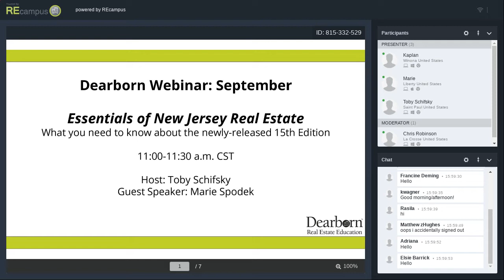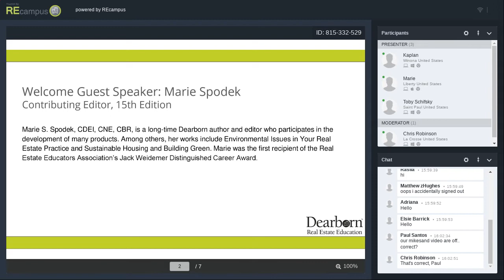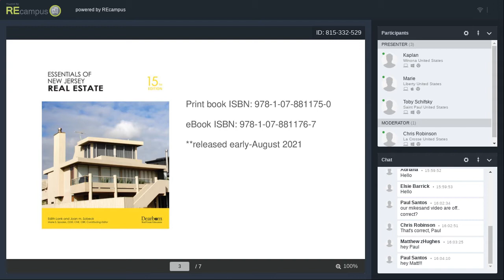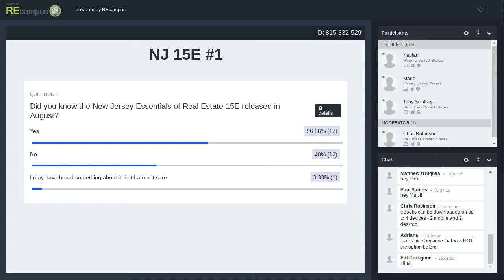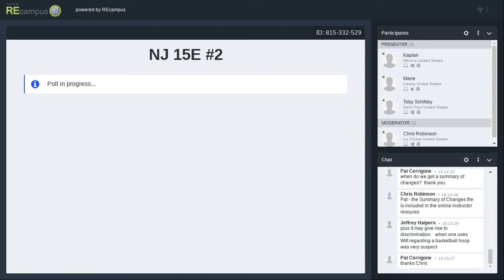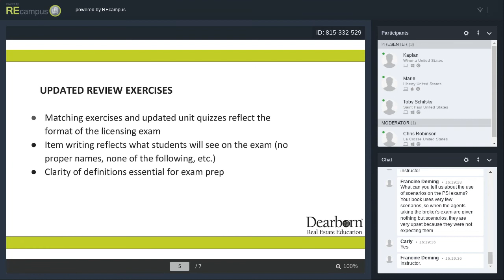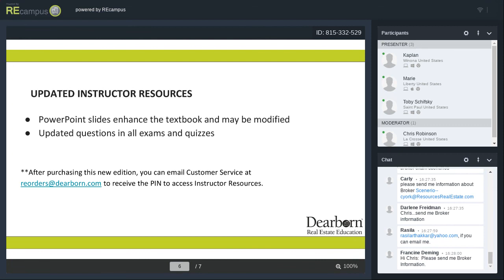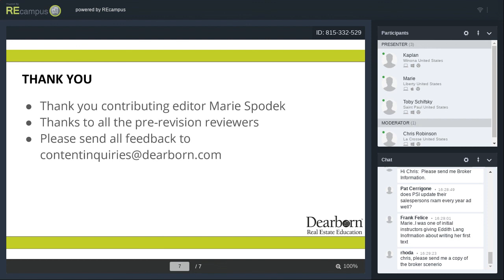Essentials of New Jersey Real Estate 15th Edition — September Webinar 2021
Listen as Toby Schifsky and guest speaker, Marie Spodek, discuss the 15th edition of Essentials of New Jersey Real Estate, the comprehensive licensing guide for real estate professionals. As the contributing editor for this annually updated book, Spodek outlines important content changes from the past edition while highlighting the benefits of adopting this new book to support your licensing curriculum in New Jersey.